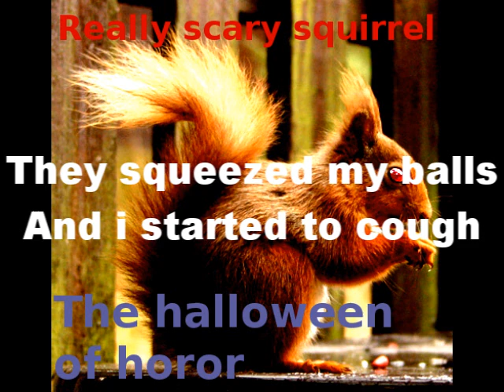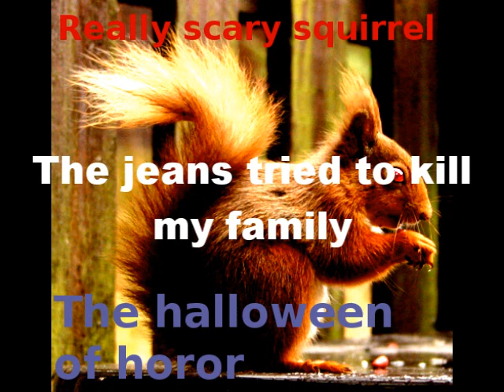Really scary squirrel - Night of the living jeans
LYRiCS:
I went to the shopping mall to buy a pair jeans
But how was i supposed to know they had a mind of their own

I tried to take them off
They squeezed my balls and i started to cough
DO you think ghosts are scary yo?
Well you havent tried these jeans on bitch

The jeans tried to kill my family

I unzipped, pulled my cock out
It zipped back off goes the cock

Its the pants

Dont put on your pants today leave them home

Made by:
Isak (Ice)
Jesper (jep)
Olle (oli)